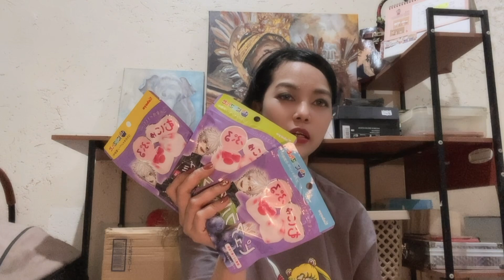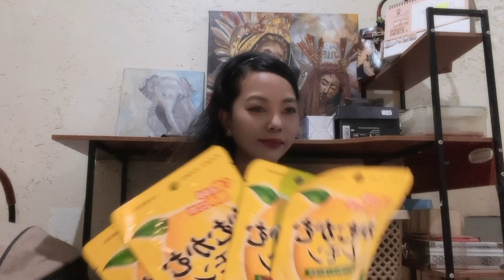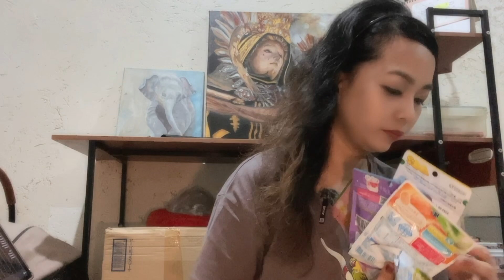Vlog #26 Unboxing Japan Pasabuy (July Box) + FB live